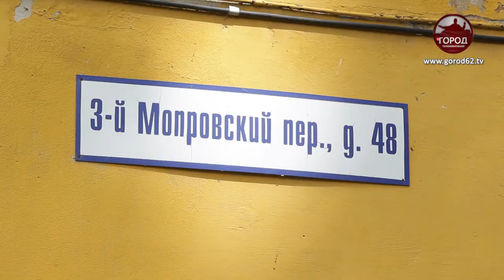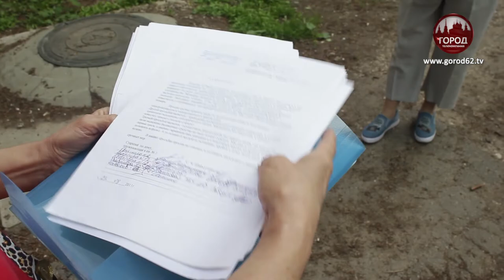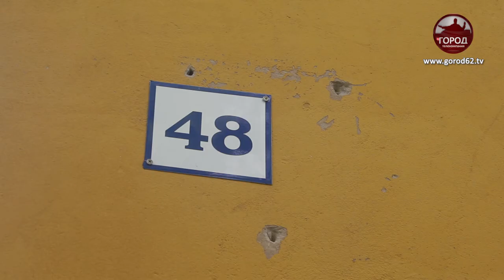Разваливается на куски